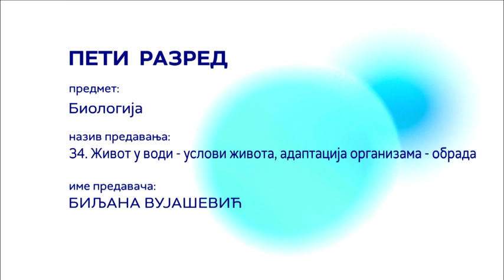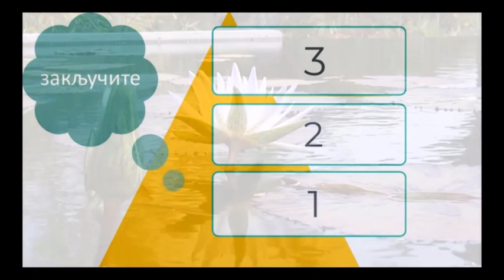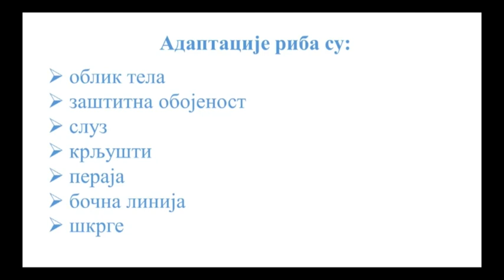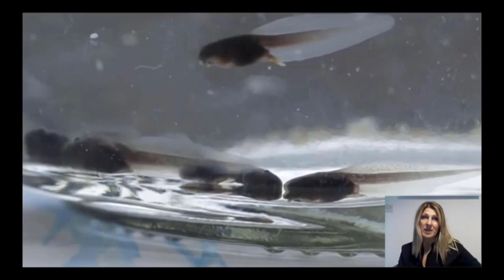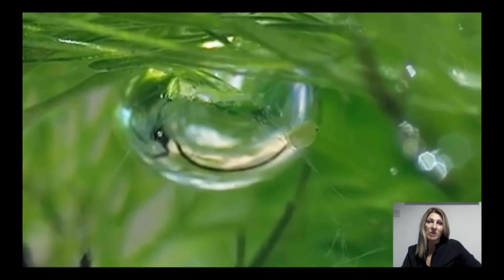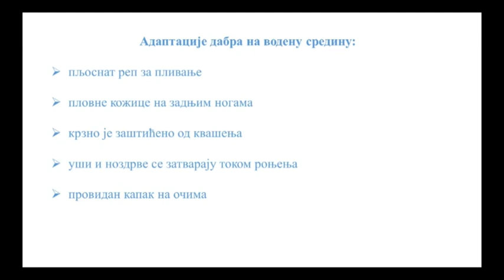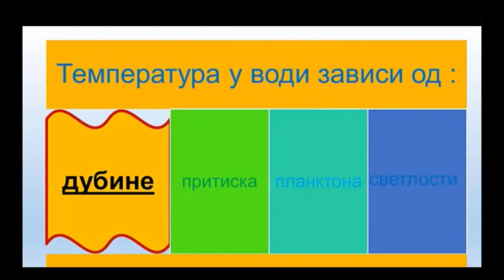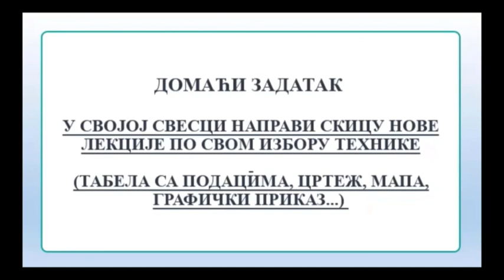ОШ5 – Биологија, 34. час: Живот у води - услови живота, адаптација организама (обрада)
Предавач: Биљана Вујашевић